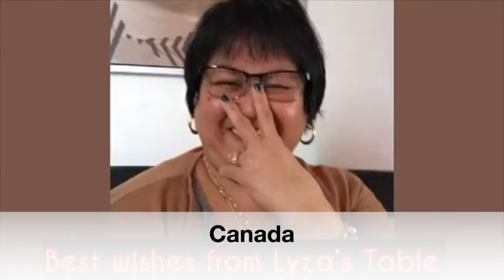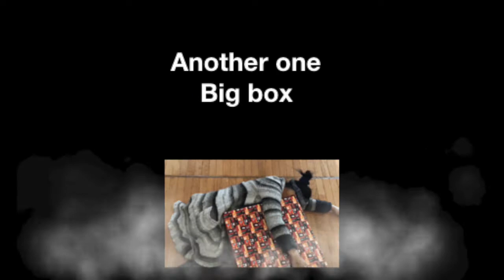Christmas greetings sa bahay ni Diday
Sa mga nahahabaan sa video, you can check the timestamps below, which part of the video gusto nyong panoorin.

Timestamps:
00:00 My intro message

01:37 McKenzie In Meadowcrest

01:56 YellowSweet Vlog

02:23 Vi San Jose

02:55 Kickers Sweet (from Philippines)

03:16 MB Tv

03:28 TSADA OY! JAMES

03:49 Clutch Rider Tv

04:41 LYZA’S TABLE

04:51 Melvin Ambas

06:16 Kuya Jabian

06:48 My funny moment and ending messages